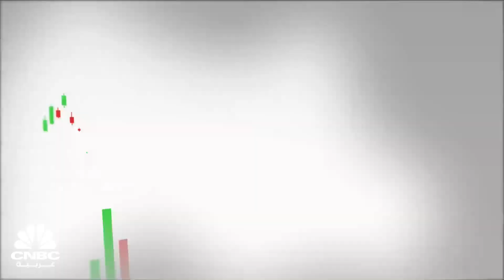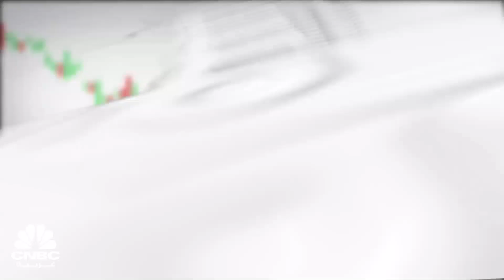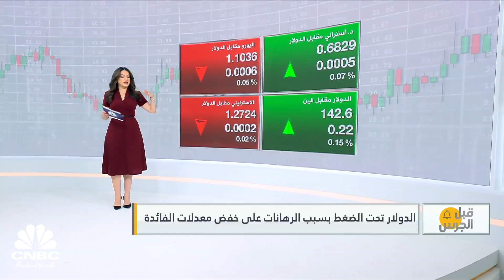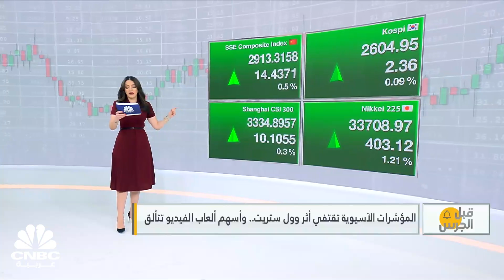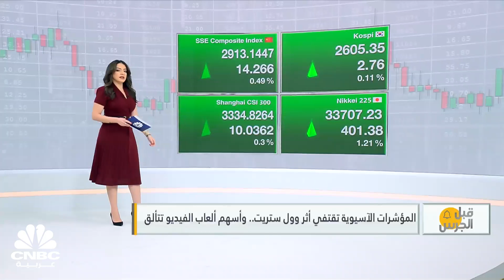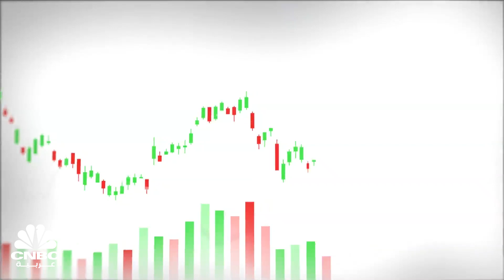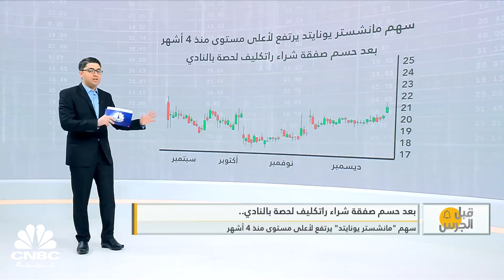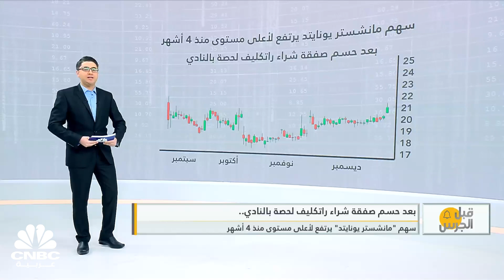نمو مبيعات التجزئة الأميركية 3.1% خلال موسم العطلات